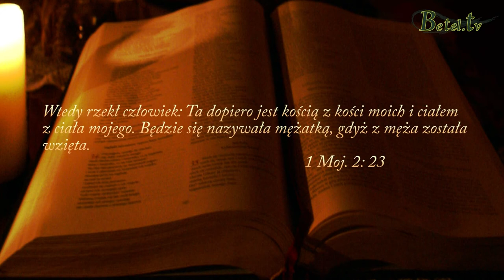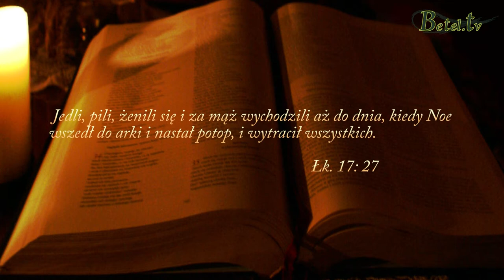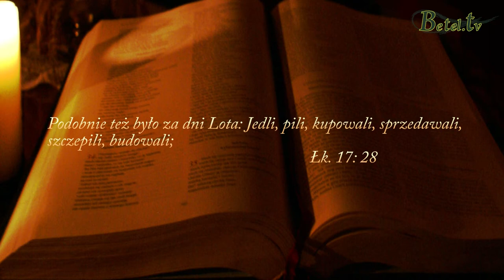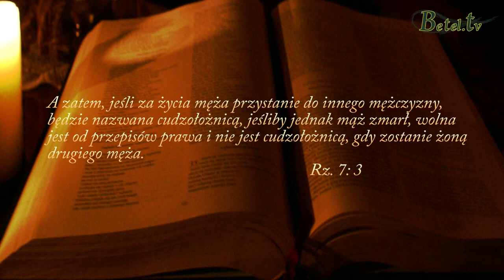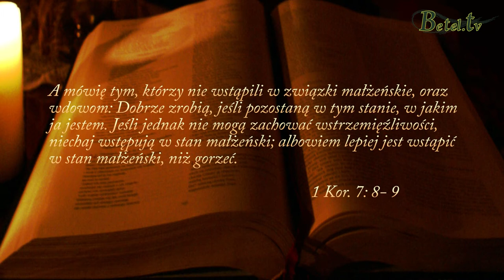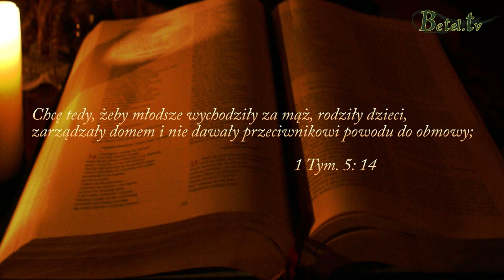01.04.2014 - z cyklu: Małżeństwa-rozwody-powtórne małżeństwa, cz. IV- Pastor Michał Hydzik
Małżeństwo zaczyna się od ślubowania.
Ślubujemy sobie nawzajem ale Pan jest świadkiem naszego ślubowania.
Pierwsza para stanęła przed Bogiem i w asyście aniołów złożyła ślubowanie.
W Nowym Testamencie Pan Jezus przybył aby uczestniczyć w uroczystości zaślubin.
Konkubinat jest jedną z cech czasów ostatecznych.
Nie ma przeciwwskazań w Biblii co do powtórnych małżeństw jeżeli nastąpiła śmierć współmałżonka.